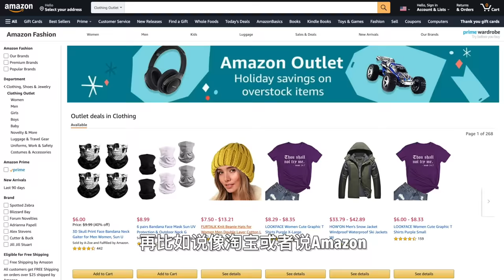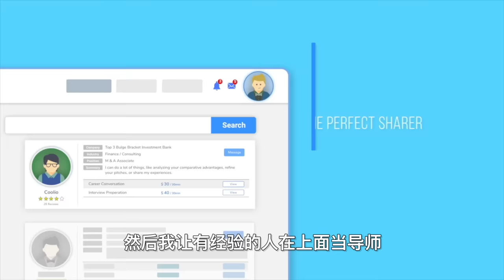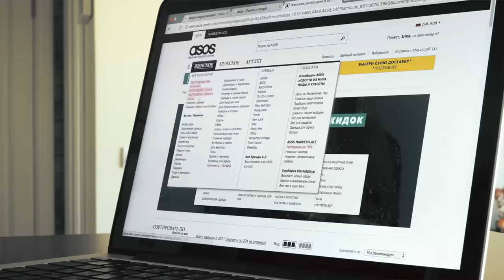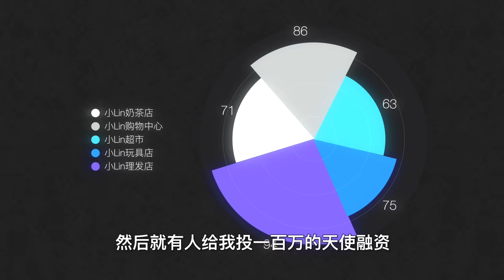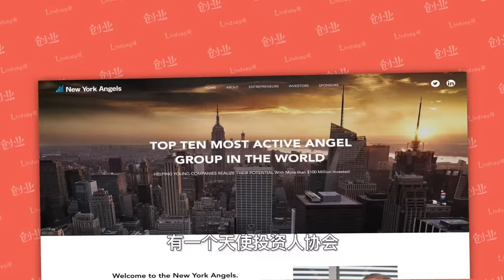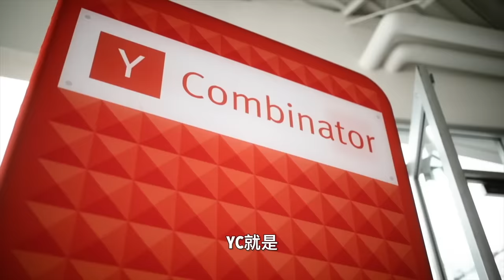聊聊创业 | 关于我，和我的公司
100K粉丝回馈视频续集 - 小Lin创业故事，从想法、资金、团队、执行等等，跟大家分享一下~ 谢谢大家的提问和支持，一起拥抱美好的2021！

知乎(首发)/抖音/小红书/B站 - 小Lin说，原“Lindsay说”
我的创业公司：Offer帮 求职在线学习平台 offerbang.io 希望能帮到找工作的小伙伴~